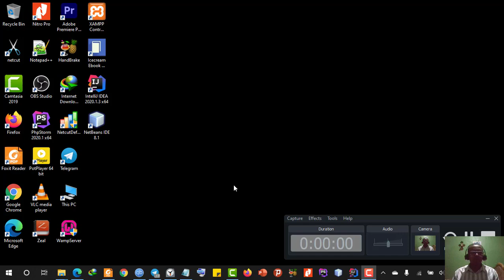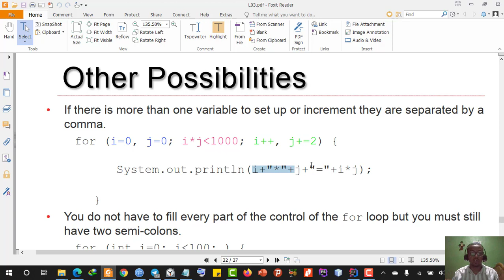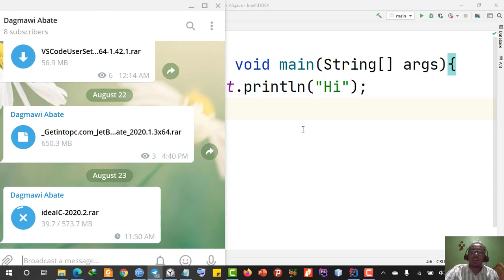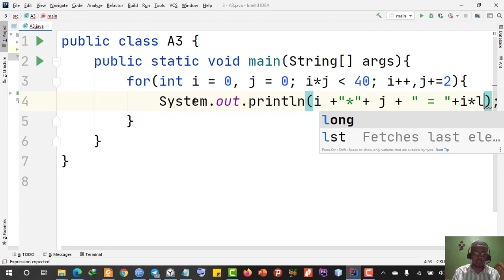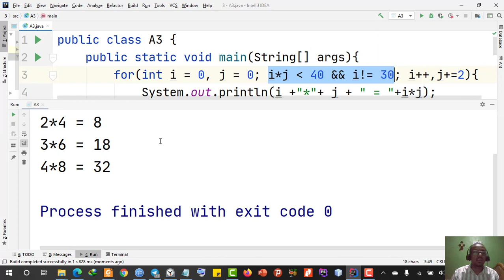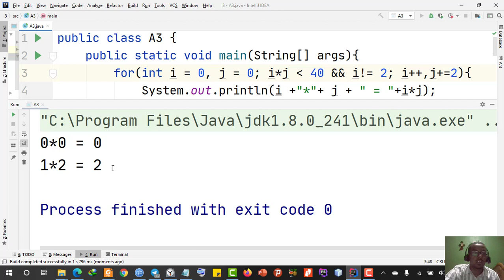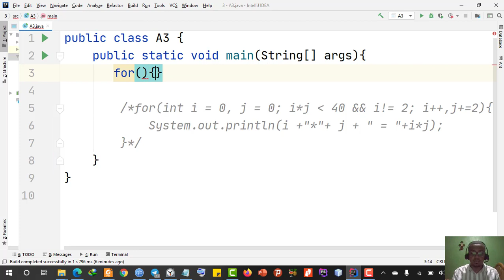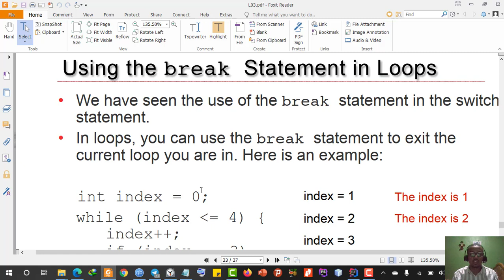13) Learn Java with Dagmawi-Abate;More On For Loop;Amharic